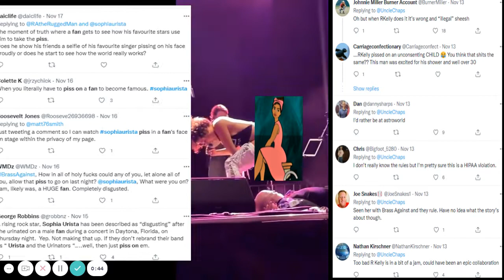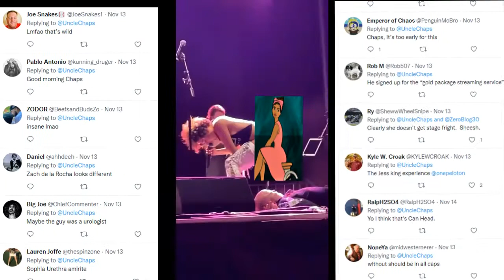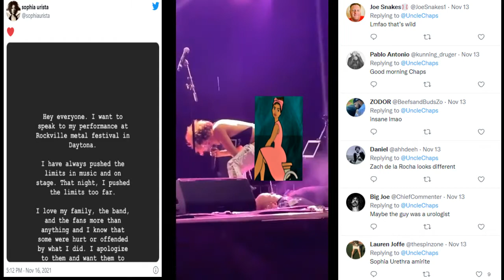SOPHIA URISTA RELIEVES HERSELF ON A FAN..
All Donations Are Greatly Appreciated And Welcomed If You Want To Donate Or Support Channel

All emails and their contents are all confidential.  If your topic suggestions or question is used in a video your information including your name will remain private.